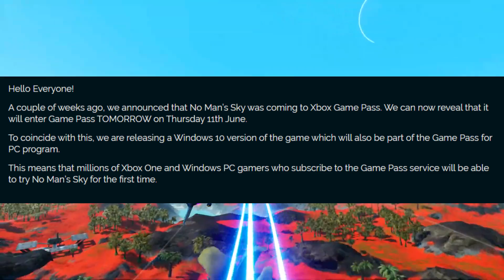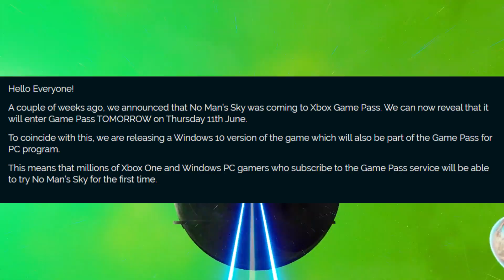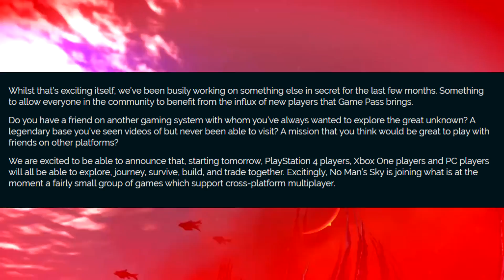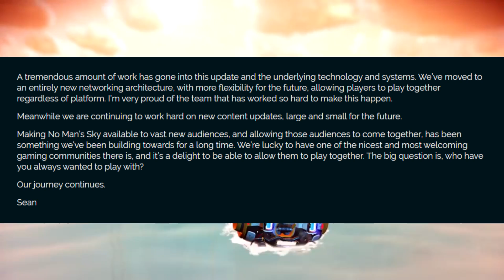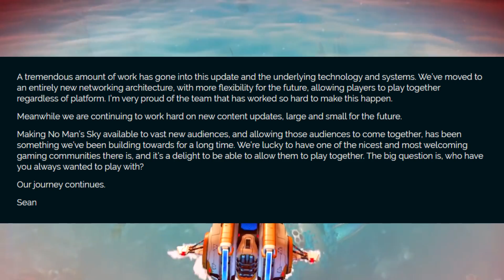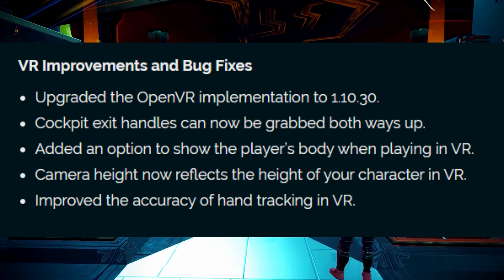Next Big Update is HERE! No Man's Sky 2020 Cross Play and VR Features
So the next update has been officially announced for No Man's Sky! There is cross play, vr improvements and of course a Windows 10 version on PC.No Man's Sky is also coming to Game Pass for Xbox One and PC so there are about to be a ton more players. There are more smaller improvements as well, which I think shed more light on what the future of No Man's Sky is going to be.

Play with all 10 major updates since launch: Foundation, Pathfinder, Atlas Rises, NEXT, The Abyss, Visions, the 2.0 BEYOND update, Synthesis, Living Ship and Exo Mech.

The galaxy in No Man's Sky is a living, breathing place. Trade convoys travel between stars, factions vie for territory, pirates hunt the unwary, and the police are ever watching. Every other player lives in the same galaxy, and you can choose to share your discoveries with them on a map that spans known space. Perhaps you will see the results of their actions as well as your own...